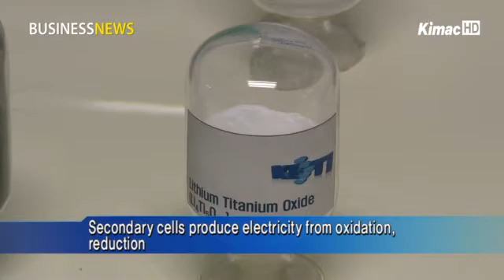Global secondary battery market expected to expand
Anchor:
Secondary batteries are considered one of the key electronic components along with semiconductors and display materials. A forum opened to discuss ways to raise the competitiveness of South Korea's secondary battery industry to build a competitive edge in the growing global market. Let's find out more.

Reporter:
Secondary batteries are rechargeable batteries, which are used in most electronic devices such as laptops, cell phones and camcorders.

Secondary cells produce electricity through oxidation and the reduction of chemical materials. Depending on the cell type, they use diverse materials such as cathode, anode, separation film and electrolytes.

While primary cells are disposable batteries, secondary cells such as nickel-cadmium, ion, and lithium-ion batteries are rechargeable.

Secondary batteries, which are considered as one of the key three electronic components along with semiconductors and display materials, have emerged as eco-friendly materials being that they can be recycled.

Reflecting on the industry trend, a forum was held at the National Assembly on June 14 to discuss ways to improve the competitiveness of South Korea's secondary cell industry.

At the forum, government officials, industry experts and scholars took a deeper look into the current status, problems and future goals of the secondary cell industry.

[Sync- Kim Myung-hwan, vice chief of secondary battery developer]
As anodes and cathodes are used for lithium ion technology, many companies have tried to develop zinc and lithium air batteries in the last 20 years. However, basic problems still remain unresolved...

Government officials expect the secondary battery market could grow to 65 trillion won by 2020, up from 14 trillion won this year and plan to draw a policy roadmap to foster the industry.

The size of the secondary cell market has steadily grown across the globe in recent years. Considering the latest trend, secondary cells are expected to become the next big economic driving force in South Korea.

2차 전지, 글로벌 시장 확산 예고

[앵커멘트]
반도체, 디스플레이와 함께 21세기 3대 전자부품으로 꼽히는 것이 있습니다. 바로 '2차 전지'인데요. 세계적으로 관련 시장의 규모가 커지고 있는 가운데, 국가 경쟁력을 강화하기 위한 토론회가 열렸습니다.

[리포트]
노트북 컴퓨터나 휴대전화, 캠코더 등에 사용되는 2차 전지입니다.

2차 전지는 물질의 산화, 환원에 의해 전기가 생성되도록 재료를 조합시켜 만드는데, 종류에 따라 다양한 음극소재와 양극소재, 분리막, 전해액이 재료로 사용됩니다.

2차 전지란, 한 번 쓰고 버리는 1차 전지와 달리 충전을 통해 반영구적으로 사용하는 전지를 의미합니다. 니켈전지와 이온전지, 리튬이온전지 등이 있습니다.

또한 반도체, 디스플레이와 함께 21세기 '3대 전자부품'으로 꼽히며, 재활용이 가능해 친환경 부품으로 각광받고 있습니다.
이런 가운데, 지난 14일 국회 제2 의원회관에서 '대한민국 2차 전지 글로벌 경쟁력 강화 방안 토론회'가 열렸습니다.

이날 토론회에 참석한 정부와 학계, 산업계 관계자들은 2차 전지 연구개발의 현황과 문제점을 살펴보고, 앞으로의 과제에 대해 논의했습니다.

[인터뷰 현장 싱크- 김명환 부사장 /2차 전지 개발 업체]
~ 리튬 이온 기술 자체에서 들여다보면 양극, 음극 등 재료들이 나오기 때문에, 징크에어, 리튬에어 등도 20년 전에 이미 많은 회사에서 실제 상품화를 시도했으나 아직까지는 기본적인 문제들이 해결되지 않은...

정부 관계자들은 또한, 현재 14조원인 시장 규모가 2020년 65조원으로 성장할 것으로 보고, 효율적인 정책방향을 찾을 계획이라 밝혔습니다.

2차 전지의 글로벌 시장 규모는 지속적으로 커지고 있습니다. 그만큼 우리나라의 확실한 신 성장동력이 될 것으로 기대됩니다